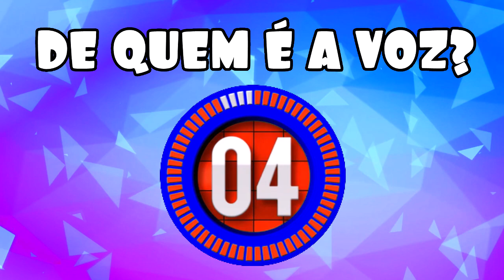O Que a Vida me Roubou 08/10 QUINTA - Resumo Completo do Capítulo 124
Novela O Que a Vida me Roubou 08/10/2020 Resumo Completo do Capítulo de quinta-feira 08 de Outubro de 2020

Fabiola conta a Montse e Alessandro a verdadeira história de Graziela. Demétrio e Renato conversam com o médico legista sobre o corpo de Pedro Medina. Nesse momento chegam Nádia e Victor e perguntam ao médico se o corpo encontrado está com os testículos mutilados. José Luis procura Maria e pergunta se já está com tudo pronto para que Montse a flagre na cama com Alessandro. Padre Anselmo chega à casa dos Mendonça acompanhado por Ezequiel.